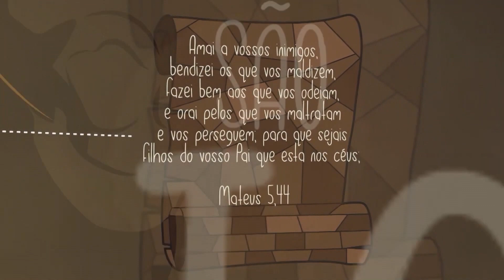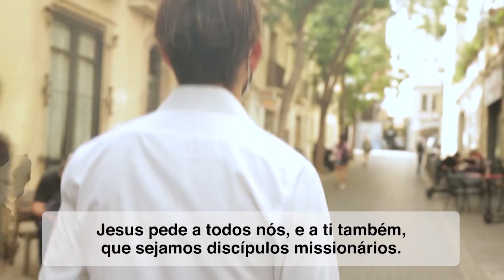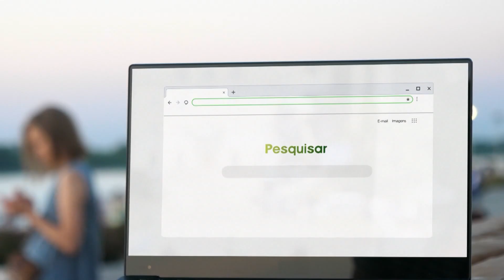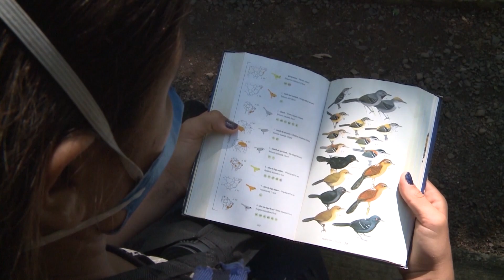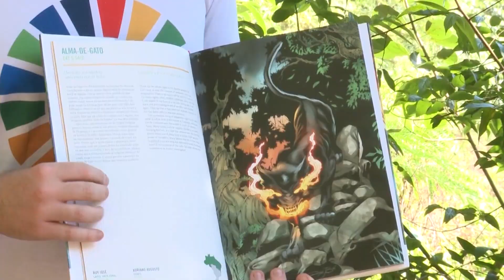Bom Dia Evangelizar | 19/10/21